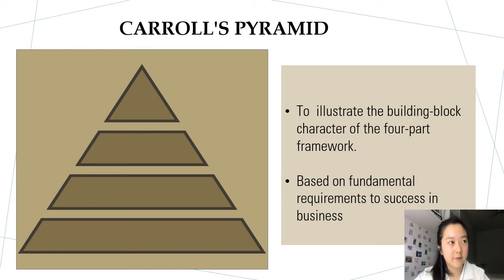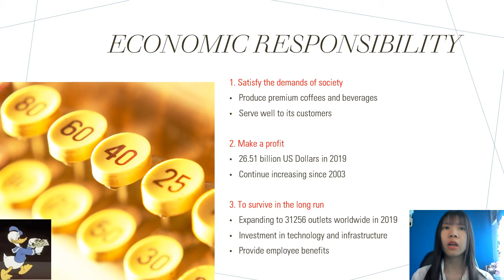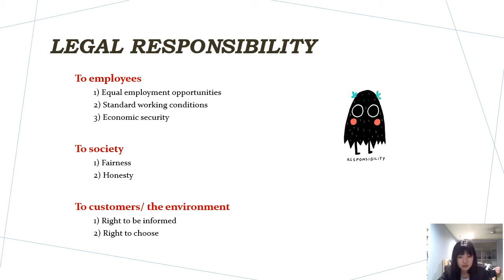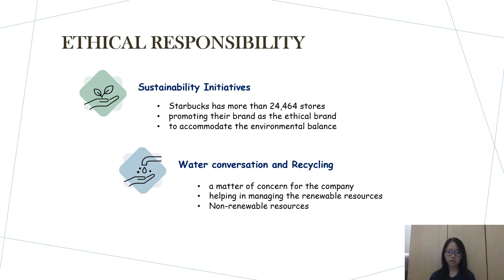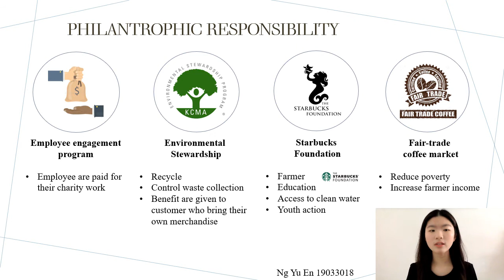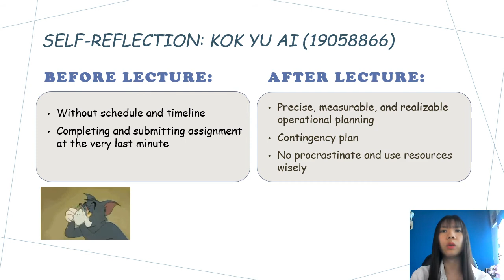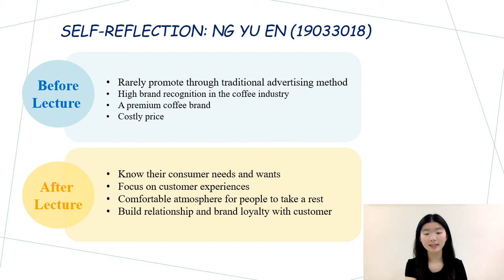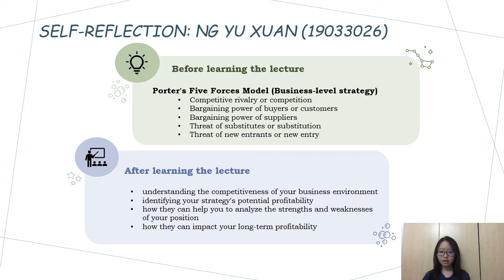Corporate Social Responsibilities of Starbucks